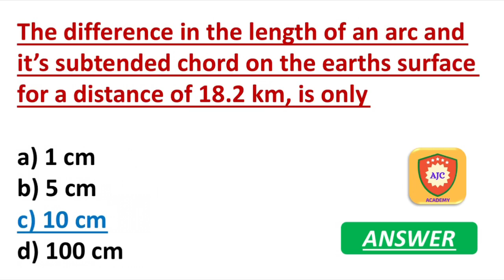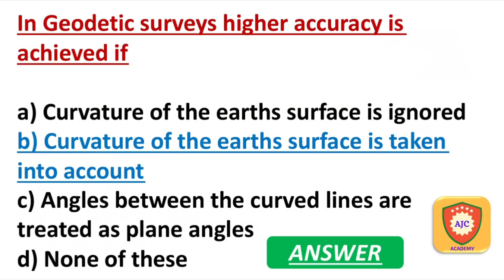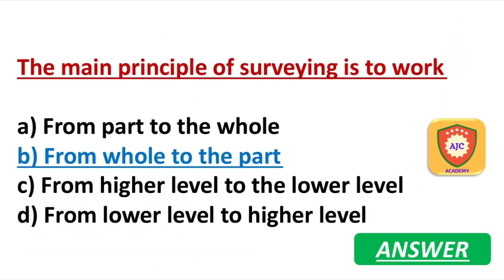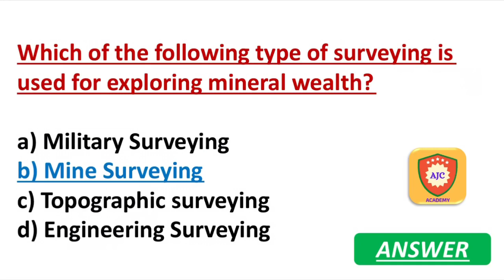TNPSC - Road Inspector Exam/Chain Surveying/MCQ’s - 1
TNPSC

CIVIL ENGINEERING

CHAIN SURVEYING

MCQS

PART 1